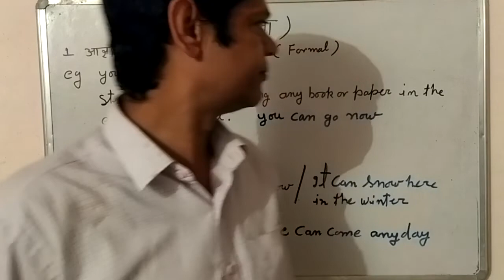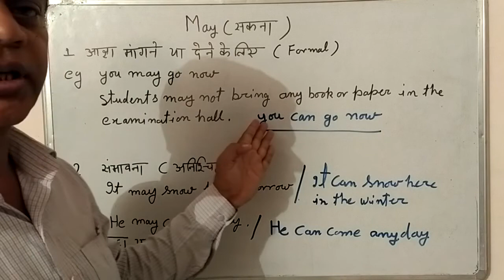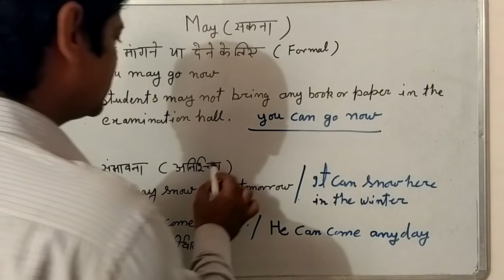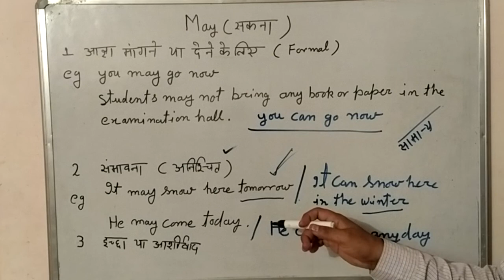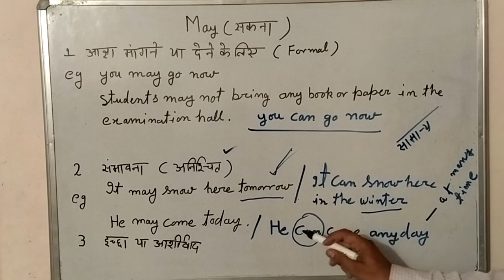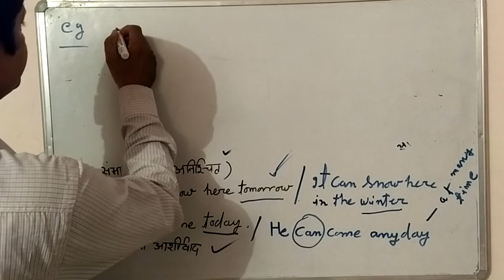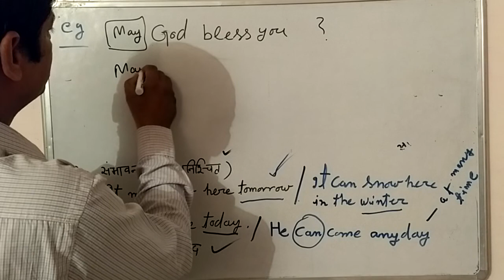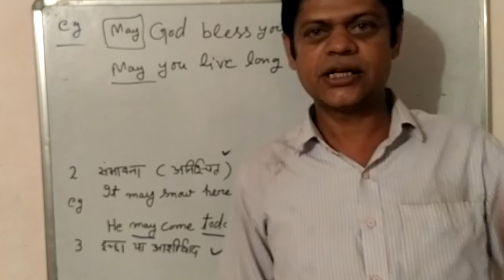Use of may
I explained here how to use may